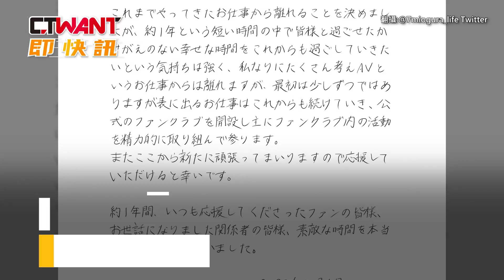CTWANT 娛樂新聞 / 震驚日本AV界！ S1主力女優突宣布引退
年僅20歲的日本AV女優小倉七海，有著甜美外型和傲人身材，出道1年的她，已成為片商S1的主力新秀，沒想到日前她宣布引退AV界，並曬出親筆信說明原因。小倉七海透露數月都沒拍攝工作，加上AV新法對未來的不確定性，因此她讓身心俱疲甚至就醫，最後只好做出引退的決定，不過她表示會繼續從事演藝工作，以新名「ほしののの」重新出發，消息一出引起各界熱烈討論，也讓大量網友感到十分不捨，連AV達人一劍浣春秋也相當震驚，直呼「嚇得我屁滾尿流失了神」